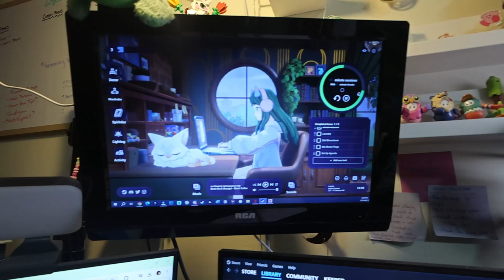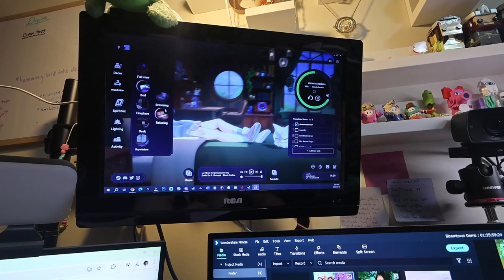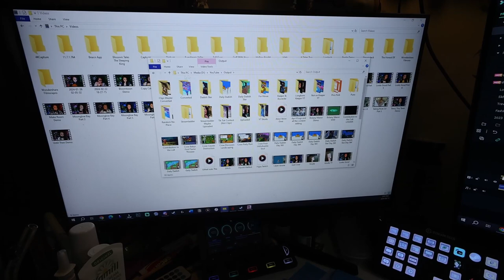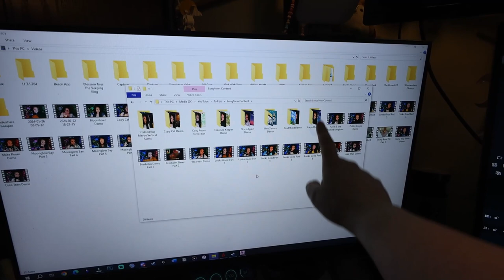being productive, trying out a new game & buying junk food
I bought and tried Spirit City: Lofi Sessions and really enjoyed using it. And then I just tried to get my life together.

Equipment:
Camera: Canon Powershot V10
Tripod:  HG-100TBR Tripod Grip
Editing Software: Filmora